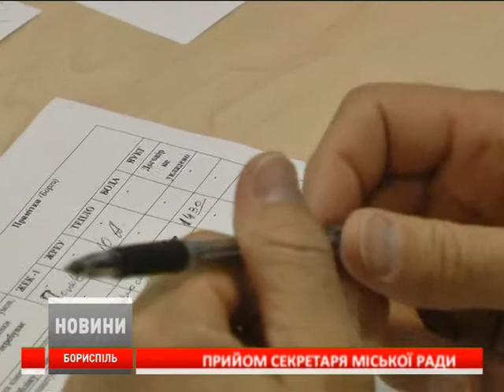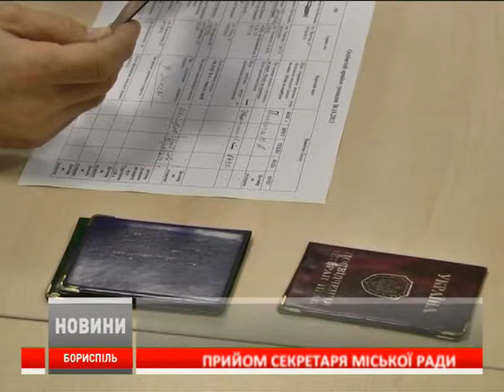Прийом секретаря міської ради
Прийом секретаря міської ради 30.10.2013